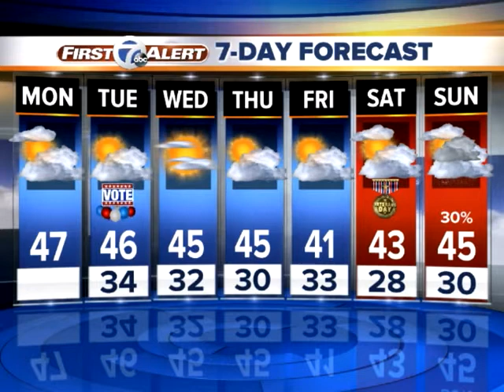A cool start to our week!